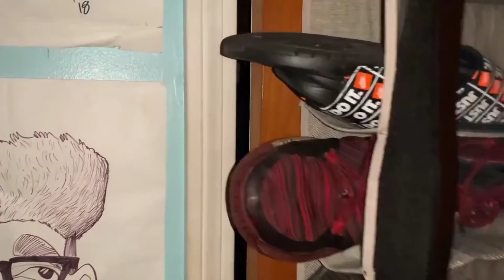NEW YORK Micheal Myers skits!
hey family Micheal Myers came through and murder shit so watch out caus he may be in your city